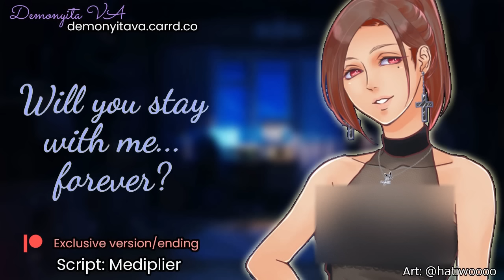Dominant Girl Crush is Yandere For You | ASMR Audio RP [F4A] [Popular Girl x Inexperienced Listener]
This audio roleplay is a story of a clumsy, inexperienced yandere having a huge obsession on their crush. Little did they know that their crush themself is a yandere over them too, but more experienced and dominant.

Relevant Tags:
[Kidnapping] [Stalking] [Tied Up] [Gagged] [Sleeping Next to Her] [Playing With Your Hair] [Strangers to Lovers] [Yandere Roleplay]

Script: Mediplier
Art: @hatiwoooo, marked as OK for commercial use on Picrew
SFX: Mine/Freesound.org CC0 Licenses, Zapsplat

You can also send me script offers through email/Twitter